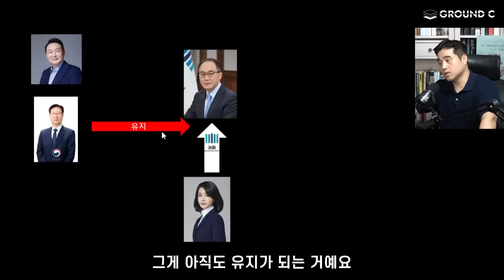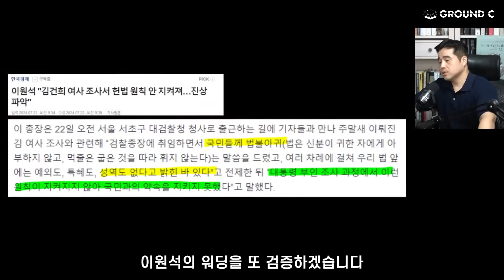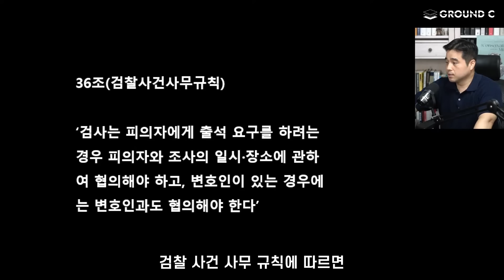드러나는 이원석의 본색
9모닝뉴스는 매주 월/수/금 아침 9시에 시작합니다 :)

GROUND C 여의도 아카데미 후원하기

[자율후원] 국민 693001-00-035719 김*원
[정기후원] 카드/계좌이체 CMS